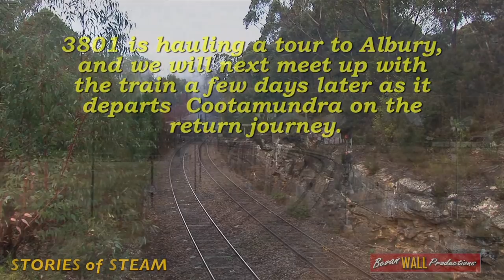3801 - "Grey Nurse" livery - Albury tour - June 2006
Scenes recorded in June 2006 of steam locomotive 3801, painted in its temporary "Grey Nurse" livery similar to when the locomotive first entered service in 1943, hauling a tour to Albury.